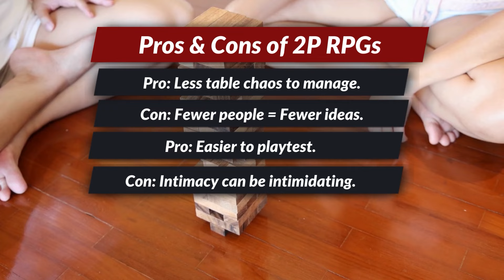What Are 2 Player Roleplaying Games?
What are 2 player roleplaying games? How do you play a tabletop RPG with just two people; and why might you want to try it? Janet chats with amazing game designer Alex Roberts (Star Crossed, For the Queen) about duet style games. Learn about a few examples of great "two player by design" games, as well as the pros and cons of this style of play.

➡️ Follow Alex!

💡BLOG POST!

 WORLDBUILD WITH US!
Create a ✨free✨ World Anvil account today! Worldbuilding software, campaign manager and novel writing software. Created by two nerds, run with love & passion, supported by the friendliest community on the internet 🥰🥳

WHAT IS WORLD ANVIL?
All-in-One digital toolkit for Gamemasters, Writers and Storytellers.
✒️ Templates designed by professional worldbuilders
🗺️ Clickable maps - link to your lore... or to more maps!
⌛ Timelines - keep your chronology clear
🌳 Family trees - Track bloodlines & succession
🧠 Mind maps & Diplomacy Webs - Visualize plots, relationships & more!
📖 Manuscripts - Plan, draft & publish a novel or serial fiction
🧙‍♂️ Storyteller Screen - Keep stats, lore & notes in one browser tab